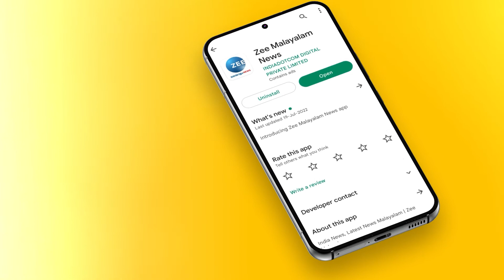ഇടുക്കിയില്‍ റേഷന്‍ വിതരണത്തില്‍ ഗുരുതര വീഴ്ച | Kerala News | Latest News | Zee Malayalam News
ഇടുക്കിയില്‍ റേഷന്‍ വിതരണത്തില്‍ ഗുരുതര വീഴ്ച